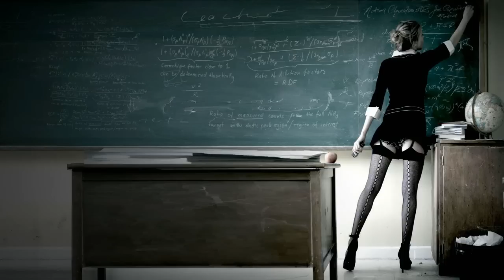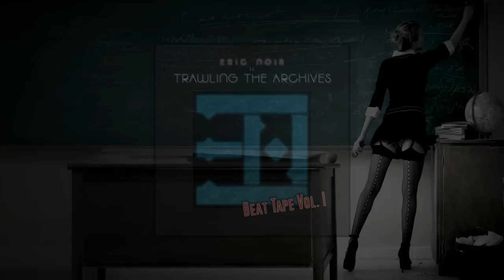Hip Hop Beat [Frankie Avalon Sample] | Eric Noir - "Trawling the Archives"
Thanks for so many views and subscribtions so far.

I didn't upload every production I made in the past 2 years but now it's time to get all the finished beats out there.
So I decided to add all of them to one single album/mixtape.

*TRAWLING THE ARCHIVES*

I'm interested in getting in contact and working with other musicians.rappers/singers.
if you want to use my beats it'll be fair to give me producer credits, leave me a message or to make a videoresponse.

thumbs up and comments are always welcome.